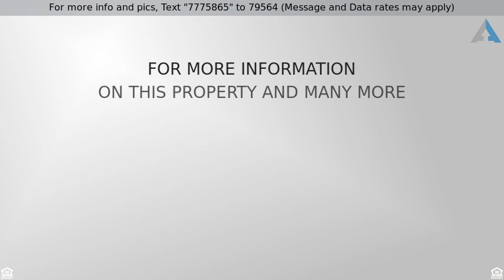Priced at $419,900 - 15229 E PALOMINO Boulevard, Fountain Hills, AZ 85268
Own this amazing 3 bed, 2 bath property located in

Own this amazing 3 bed, 2 bath property located in Fountain Hills! This beautiful completely remodeled home features a new open floor plan with Spectacular Mountain views, vaulted ceilings, new windows, fixtures, floors and cozy fireplace. The kitchen offers plenty of cabinet and counter space, recessed lighting, stainless steel appliances, granite countertops, and an accented breakfast bar to match the firepalce. The master bedroom boasts a full bath with his and her sinks, separate tub and walk-in shower. Enjoy some wine or cocktails while taking in the views on the new front patio! The backyard offers an expansive covered patio, and paved seating area perfect for entertaining as well. Don''t miss the opportunity to see what this family home has to offer. Schedule a showing today!!